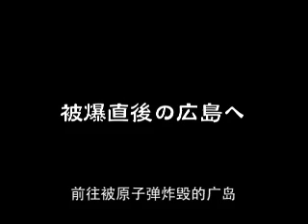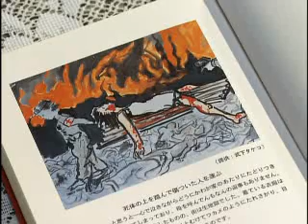Testimony of Hibakusha by Mr. Shigetaro Murakami (in Chinese)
Mr. Shigetaro Murakami gives testimony on his experience of Atomic Bombing